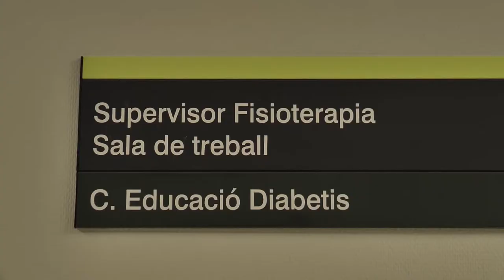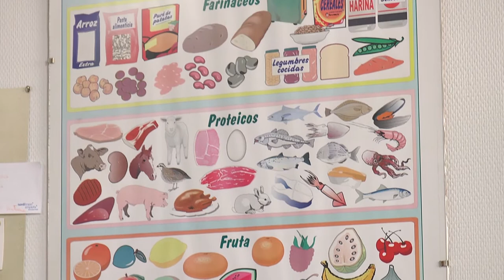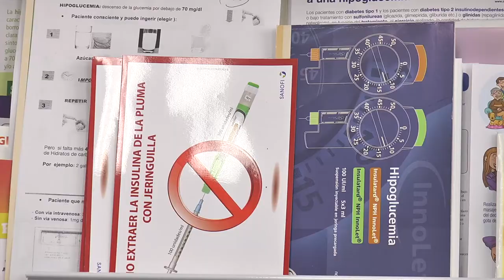Volver al colegio con diabetes | Cecova TV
La diabetes es una de las enfermedades crónicas más comunes en los niños. En España afecta a unos 30.000 niños menores de 15 años. La vuelta al colegio para ellos es diferente ya que deben estar bien formados en el control de su enfermedad, a la vez que las familias deben formar e informar a los profesores sobre cómo hacer frente a una urgencia. Hemos acompañado a una familia durante la visita a la enfermera experta en diabetes tras haber comenzado las clases.